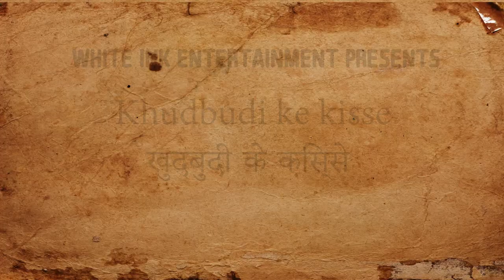Khudbudi ke kisse - Episode 1 ख़ुदबुदी के क़िस्से - 1 : Story - Lalach Ka Phal लालच का फल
Khudbudi ke Kisse - Episode 1
ख़ुदबुदी के क़िस्से -1
Story - Lalach Ka Phal
कहानी - लालच का फल
Bure kaam ka bura nateeja...

Wicked crow learned the lesson!
Written and Narrated by Rajul Ashok
Graphics by Shashank Subramaniam

White Ink Entertainment